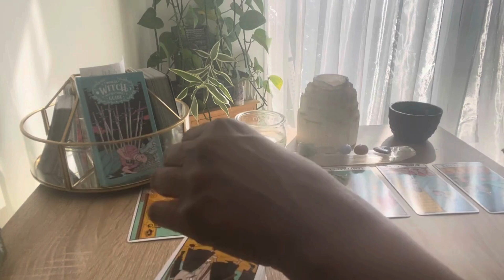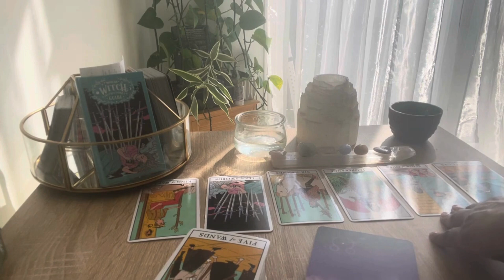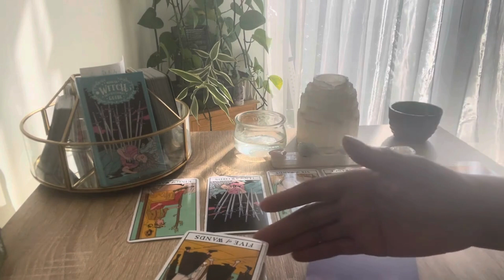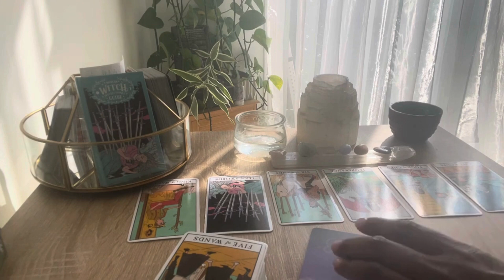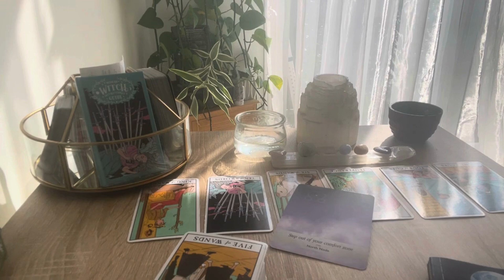Sagittarius: Is it destiny?